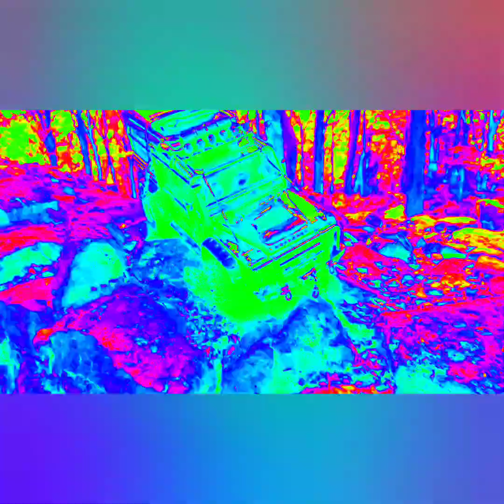RC Expedice - Starý Světlov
mini expedice Starý Světlov